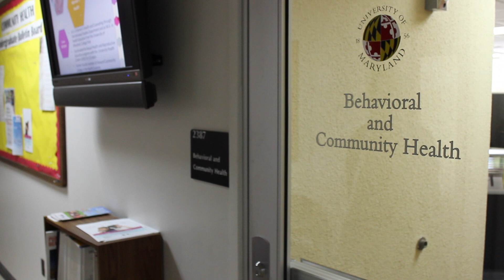UMD SPH Alumna Profile: Deliya Banda (Ph.D., '11)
Dr. Deliya Banda earned her Ph.D. in Behavioral and Community Health from the University of Maryland School of Public Health in 2011. To Deliya, public health means empowering people to make informed decisions about their health. She chose to pursue her Ph.D. at Maryland because of the School of Public Health's strong community connections and curriculum focused on applied community health work.